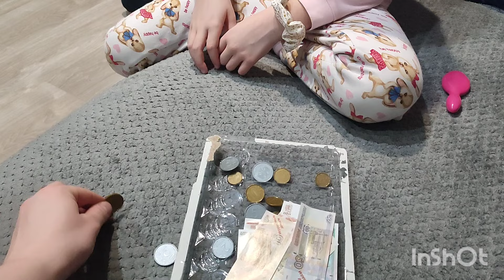ВЛОГ в декрете • Учимся считать деньги • Садится зрение ?